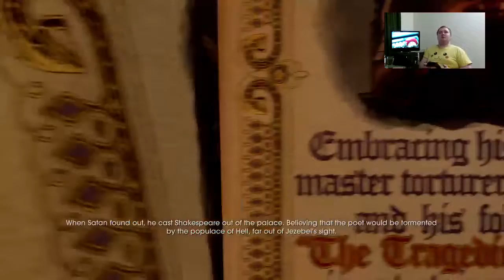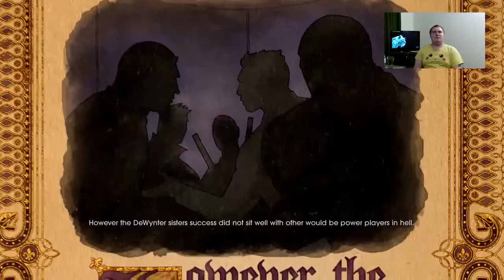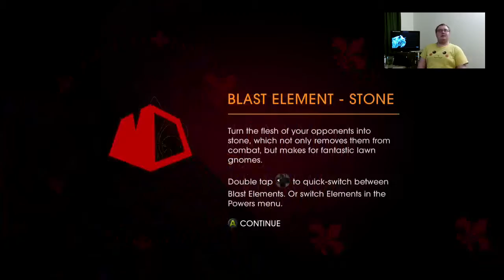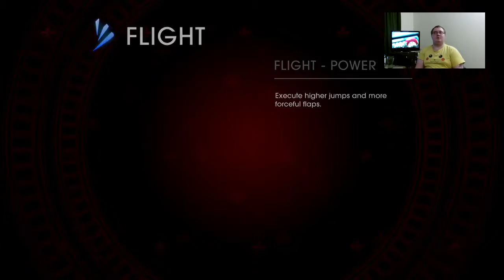Saints Row: Gat out of Hell | Stream 2 | Part 1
Part one of my stream that started 07/02/15, I continue my playthrough Saints Row: Gat Out of Hell, this time I have a sort of commentary as I was chatting with people in my stream chat, I also had the Xbox Kinect on which I was using as the microphone but also add a facecam to the video!